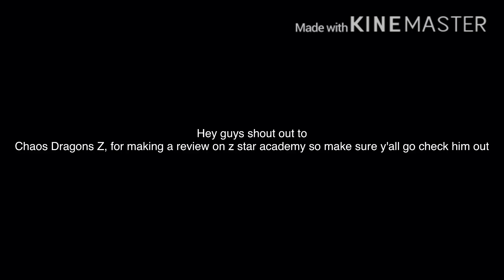SHOUT OUT TO CHAOS DRAGONS Z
Make sure y'all check him out, and show him so love guys